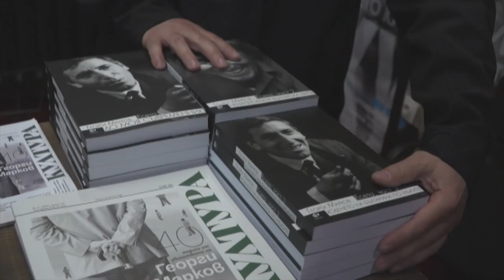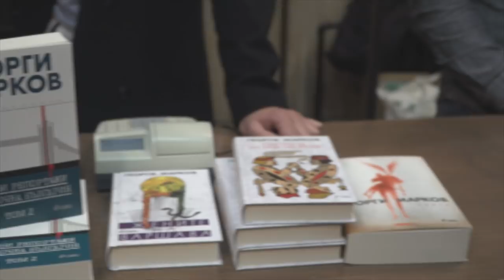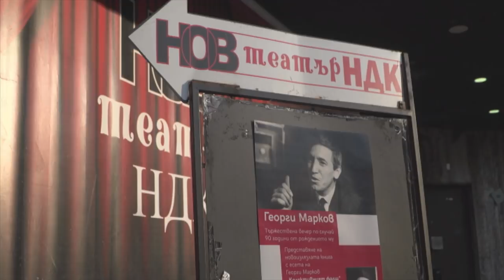GEORGI MARKOV 90 GODINI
Посвещава се на 90-тата годишнина от рождението на Георги Марков.